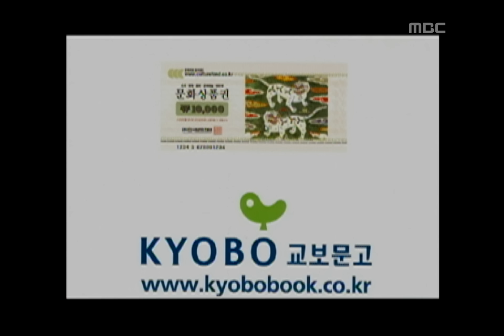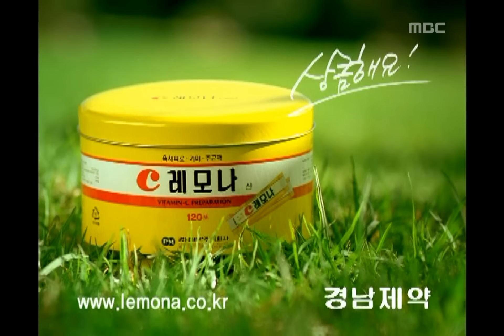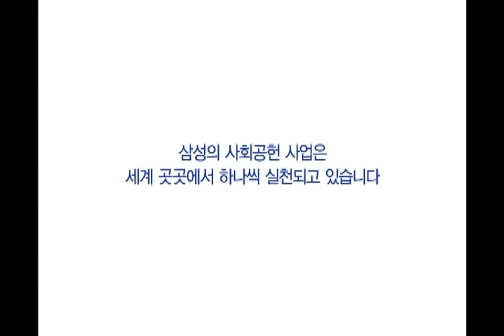!Exclamation Mark #05, 20050409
대한안과학회 의사 800여명 각막기증 서약서 전달식